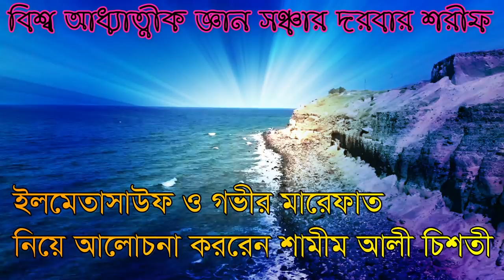গভীর মারেফাত ,নিয়ে এলেন মানুষ মৃত্যুর পর জন্ম হয় shamim ali chistish